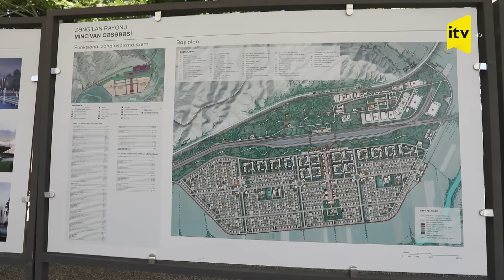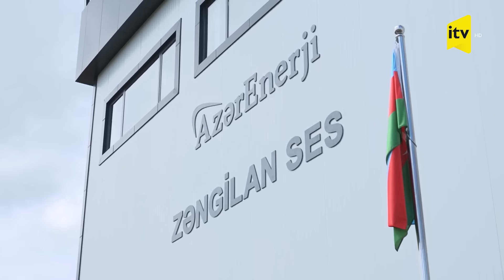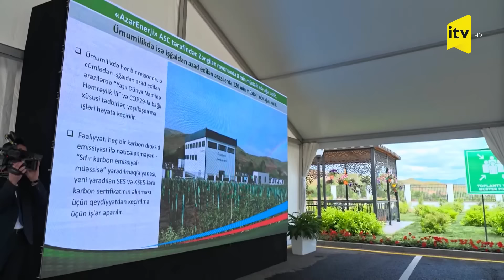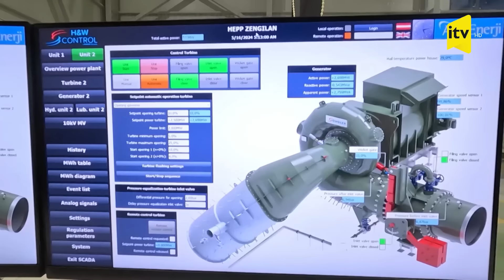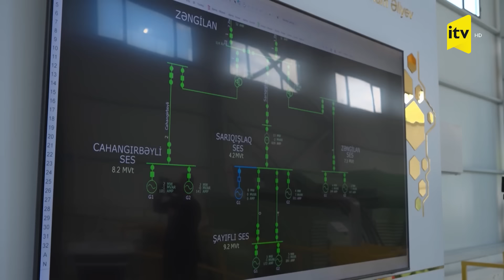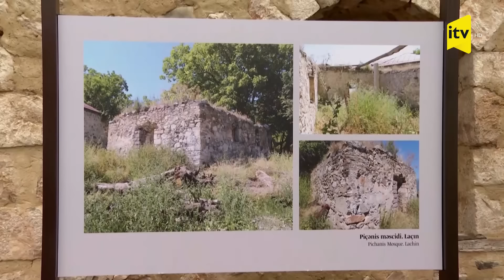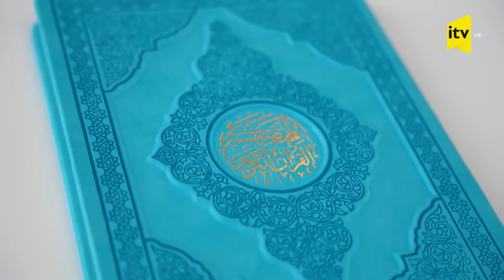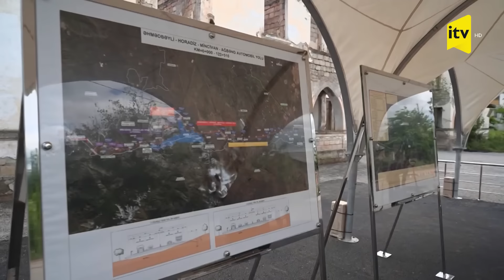İlham Əliyev və Mehriban Əliyeva Zəngilan rayonuna səfər ediblər